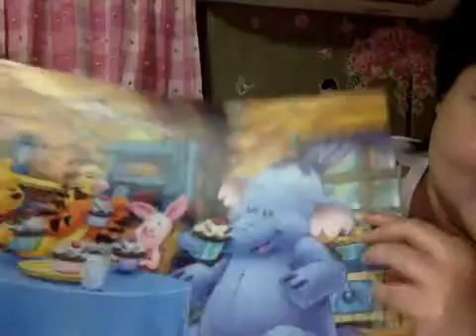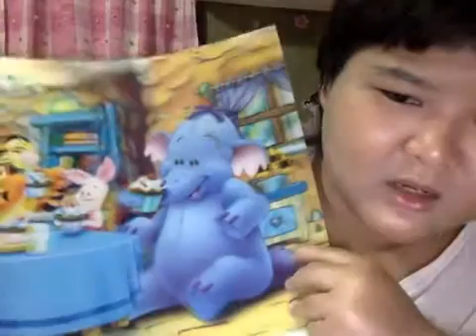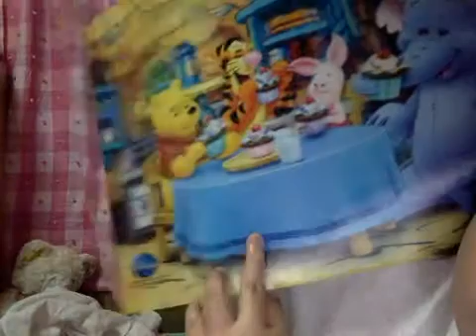ภาพหกมิติ